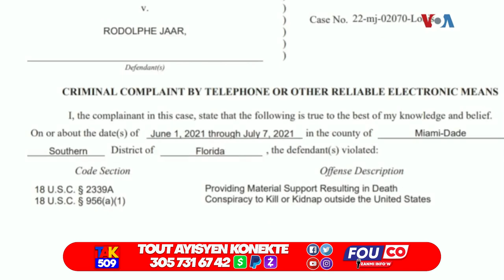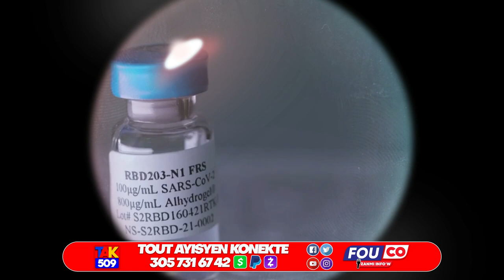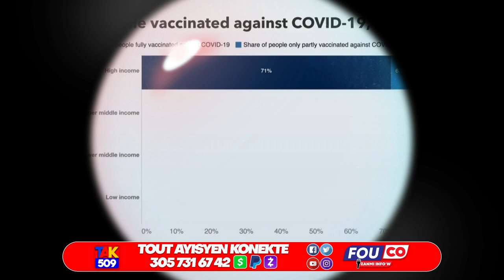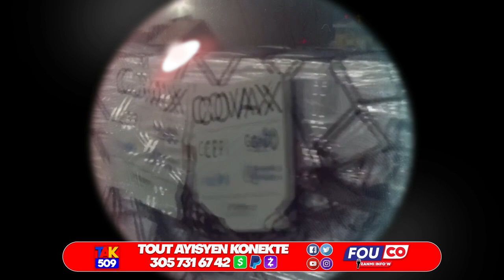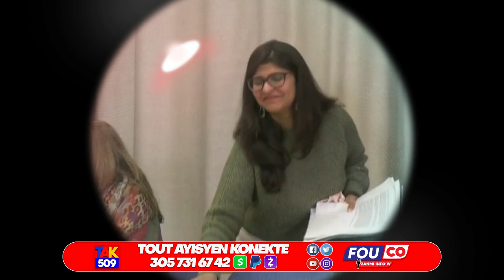Nan Touye Jovenel Yo Avili Pierre Esp..Fanmi Da Manjel Tòya palè..Etazini Imilye Moy /Fouco